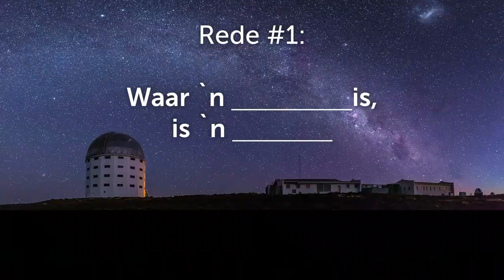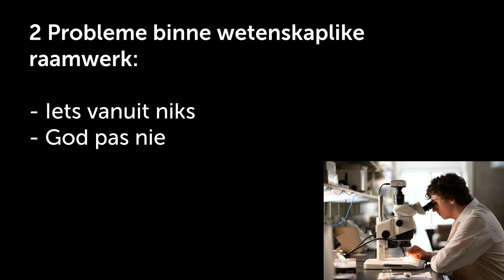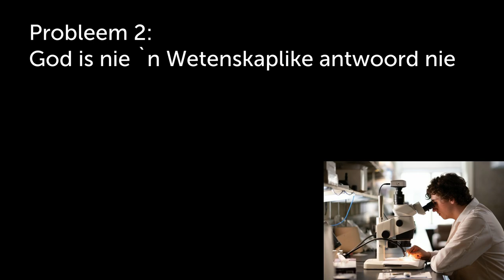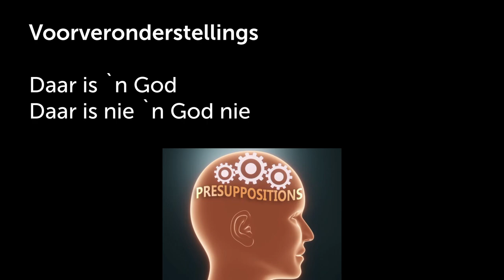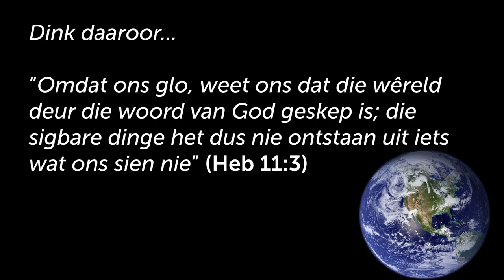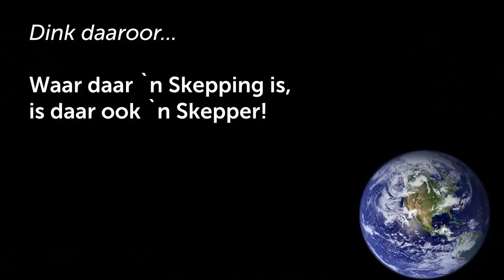Bestaan God? Waar 'n skepping is, is 'n Skepper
Hierdie is 'n uitknipsel van die preek: Bestaan God? [Getemperde Geloof- Deel 1]